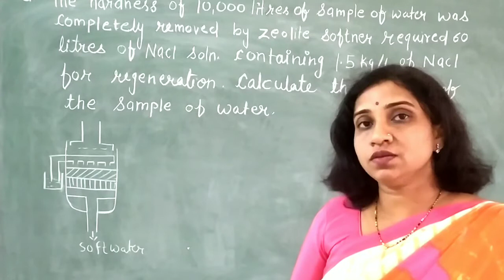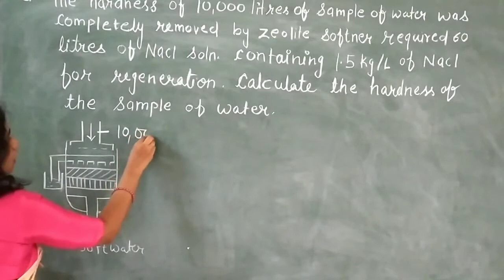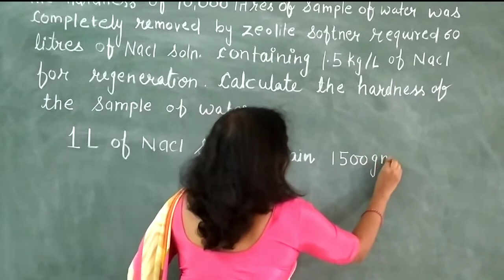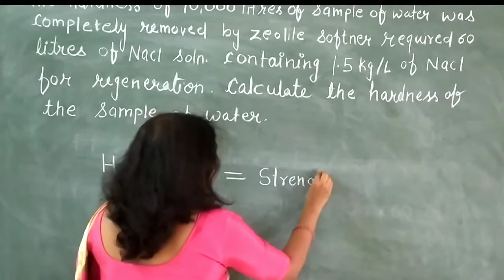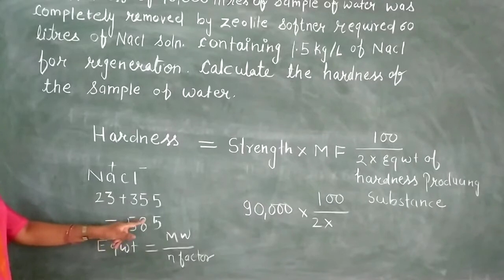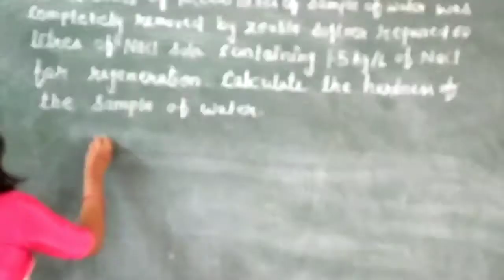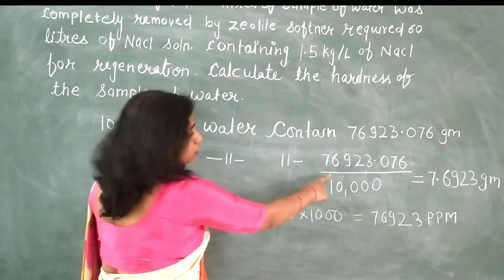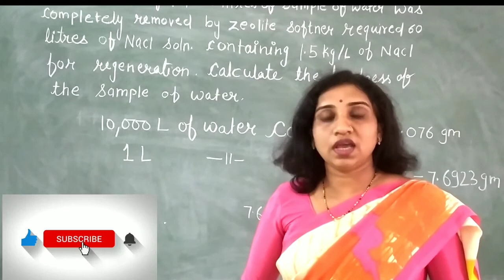Zeolite Process (Numerical) principle, diagram procedure.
Dr Arti Jain.